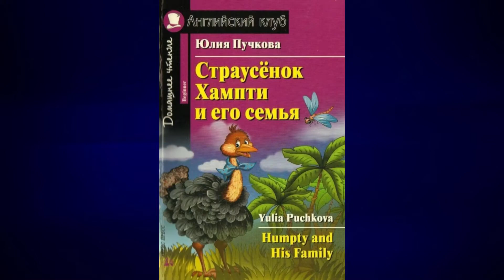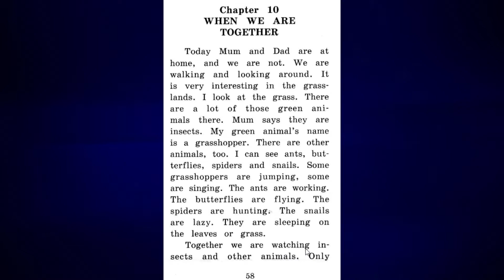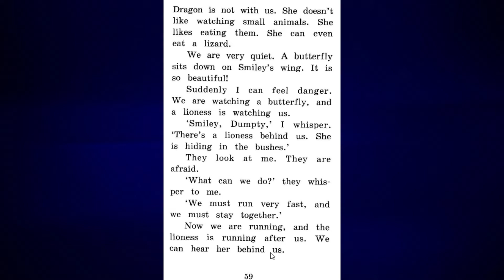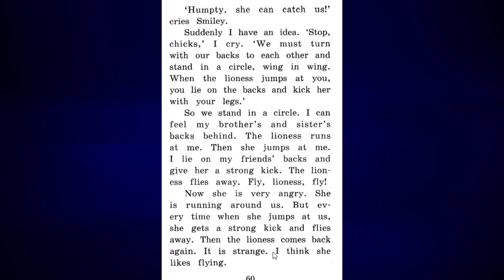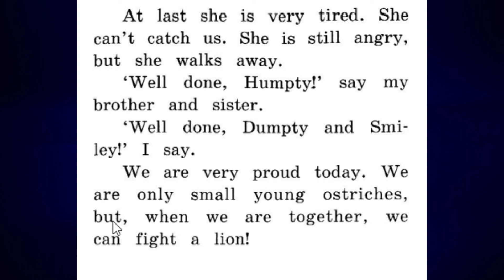Humpty and his family - Chapter 10